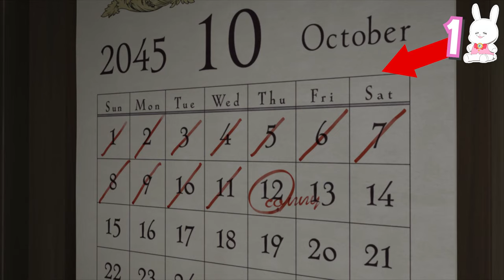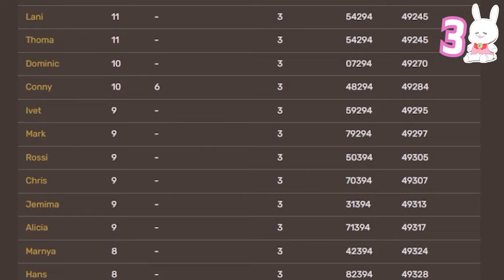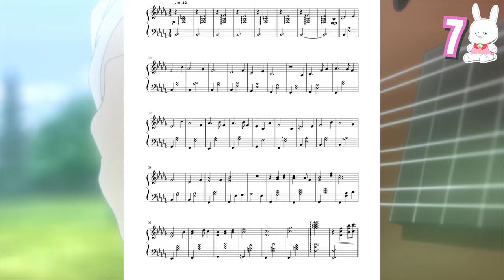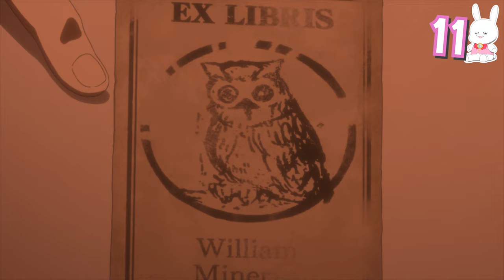20 DETALLES CURIOSOS de The Promised Neverland | ANIME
The Promised Neverland, anime que estabamos muy emocionados a la hora de su salida, pero con el desarrollo que tuvo lamentablemente fue para otro lado. Dandonos una segunda temporada para el olvido a comparacion de lo que fue el manga.

Peeeeero no vamos a hablar de eso, aqui vamos con 20 curiosidades sobre yakusoku no neverland, que la verdad costaron encontrar algunos pero otras fuentes de inspiracion que tuvo el autor la verdad me dejaron bocabierto.

Y a ustedes que les parecio el anime? Los leo en comentarios

Si te quedaste con ganas de verlo y te preguntas...

¿Donde puedo ver el anime de Yakusoku no Neverland?

Esta disponible en Crunchyroll